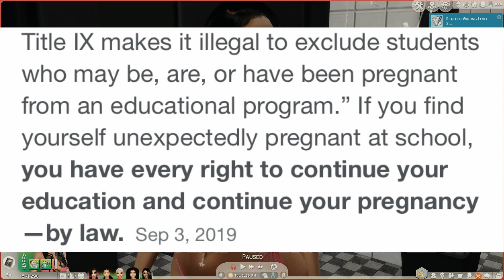MARISSA‼️OMG 😳||A DIFFERENT WORLD 🌍 📚🌈S1EP4 SIMS 4 UNIVERSITY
OPEN ME❕❕

 This my series that I call A Different World!  and I’m super excited for you guys to watch this series !! Thank you all for the love and support 🙏🏽💗

*NOTE* ANY NEGATIVE COMMENTS WILL LEAD TO ME BLOCKING YOU, I'M HERE TO ENTERTAIN YOU GUYS AND ENJOY GAMEPLAY WHERE MY PEACE RESIDE...THANK YOU FOR UNDERSTANDING

Origin I.D kortneyables

So if your not 18 & older then this isn’t the place for you ♥️